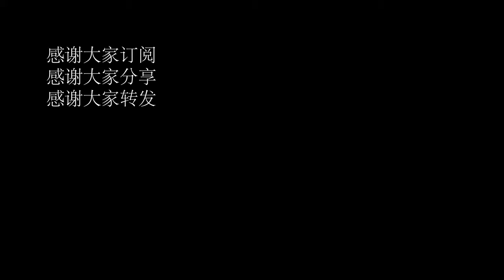【4k】Driving in Shanghai\上海交通限制新政下的交通状况\内环高架、金沙江路段\漫步在上海\Walk china\ SHANGHAI STREET \上海の街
上海实行交通限制新政后，外牌上高架的时间再次被缩短，限制自11月2日实施，高架交通得到了一定程度上的缓解。这段视频拍摄于早高峰期间的内环高架南段，以及金沙江路段的现时交通情况。
The time it takes for a foreign licence to get onto the elevated road has been shortened again after Shanghai implemented a new traffic restriction, which has been in effect since November 2 and has eased elevated traffic to some extent. This video was taken during the morning rush hour at the southern section of the Inner Ring Road elevated highway and the current traffic situation at the Jinshajiang section.

Have a great virtual tour.